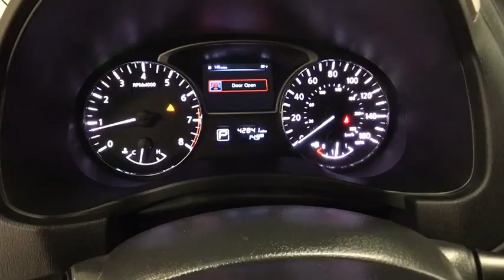2014 Nissan Pathfinder Coral Springs, Miami, Fort Lauderdale, Hollywood, Pompano Beach, FL 3712189A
Visit us online or give us a call!:
Buick GMC:

Recent Arrival! Coral Springs Auto Mall is pleased to offer this Beautiful 2014 Nissan Pathfinder. This Platinum Pathfinder is beautifully finished in Dark Slate and complimented by Charcoal w/Leather Seating Surfaces and this exceptional vehicle comes well equipped with !! 1 OWNER W/ CLEAN CARFAX !!, NISSAN CERTIFIED !!, GPS NAVIGATION!!, PREMIUM FACTORY ALLOY WHEELS !!, FACTORY POWER SUNROOF/MOONROOF !!, REAR-VIEW CAMERA !!, HANDS-FREE BLUETOOTH !!, HEATED FRONT SEATS !!, And 3RD ROW SEATING !! And gives you an amazing driving experience along with impressive Fuel efficiency rating. 20/26mpgNissan Certified Pre-Owned Details:* Powertrain Limited Warranty: 84 Month/100,000 Mile (whichever comes first) from original in-service date* Roadside Assistance* Vehicle History* Warranty Deductible: $50* Includes Car Rental and Trip Interruption Reimbursement* 167 Point InspectionCARFAX One-Owner.Clean CARFAX.New Price!Priced below KBB Fair Purchase Price!26/20 Highway/City MPGAwards:* 2014 KBB.com 12 Best Family CarsCoral Springs Auto Mall is a family owned dealership that has served the South Florida community with quality new and used cars since 1985. During this time we ve had the chance to grow and learn with our community and sharpen the skills of our staff to provide better customer service while saving you money. The sales, service, and finance specialists are more than knowledgeable and eager to provide you with top notch car buying experience. Coral Springs Auto Mall wants to set the bar a bit higher when it comes to taking care of our customers and their new, used, or certified pre-owned Honda, Kia, Buick, GMC, or Nissan.